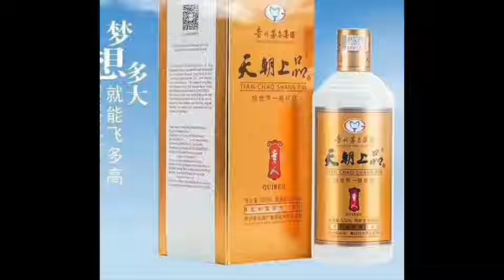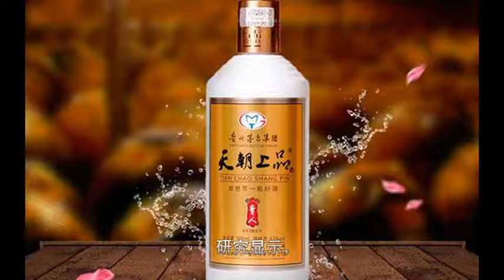每天喝酒，多少量最健康？长期不规律喝酒的危害